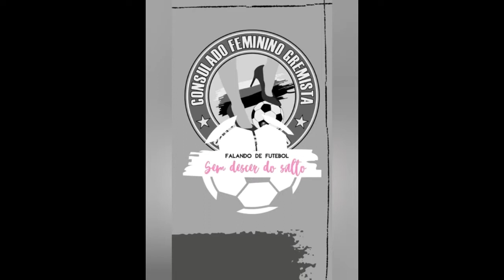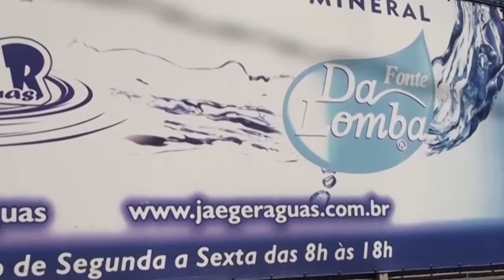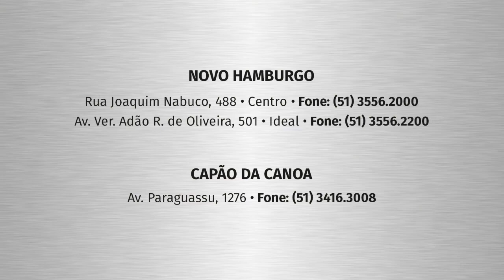Esporte na TV 20-08-2020